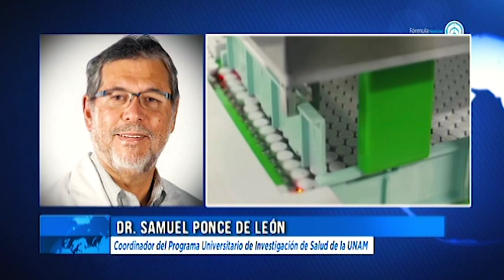Entrevista al Dr. Samuel Ponce de León, Coordinación de Investigación Salud UNAM | Ricardo Rocha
Sputnik V, debate innecesario; todas las vacunas están en fase 3.  En entrevista con Ricardo Rocha, el infectólogo de la UNAM, Samuel Ponce de León, señaló que todas las vacunas contra el Covid 19 están en una etapa de investigación de Fase 3, incluida la rusa Sputnik V, que en su entorno ha generado un debate innecesario. Agregó que es necesaria la retroalimentación y ajustar la estrategia para continuar enfrentando la pandemia. Detrás de la Noticia; RochaInforma.com